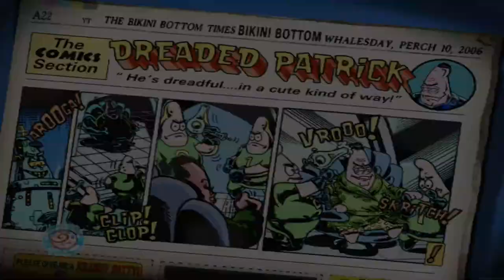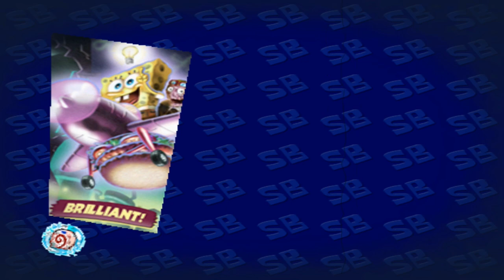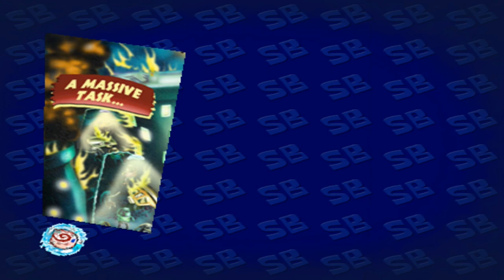SpongeBob Creature From The Krusty Krab - All Loading Screens (1080p)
SpongeBob SquarePants Creature From The Krusty Krab
GameCube / Playstation 2 / Wii
1080p - HD
All Loading Screens